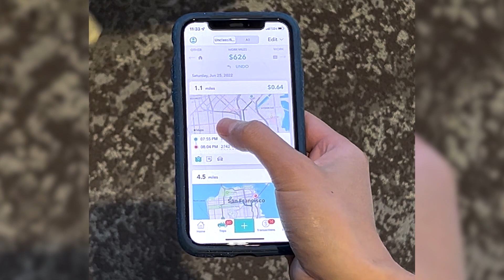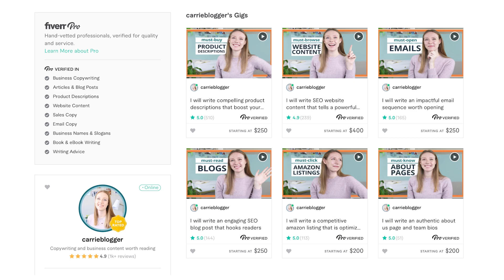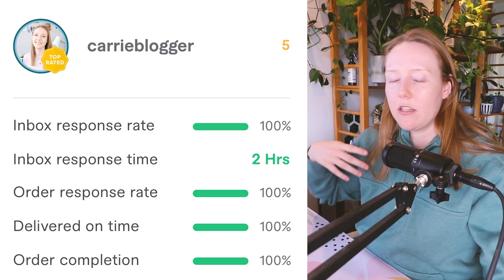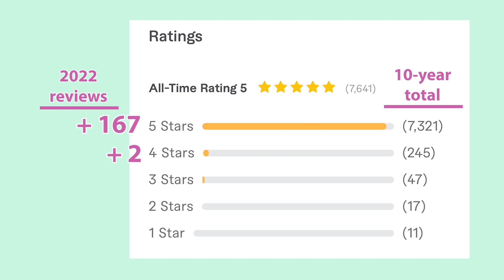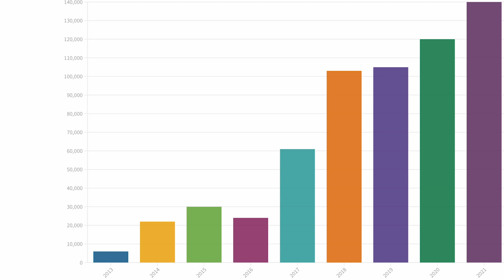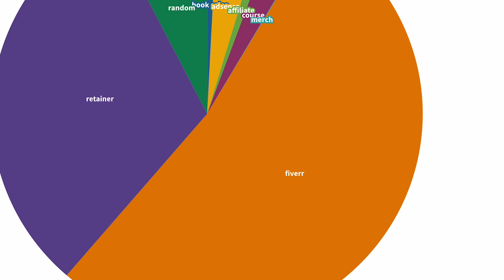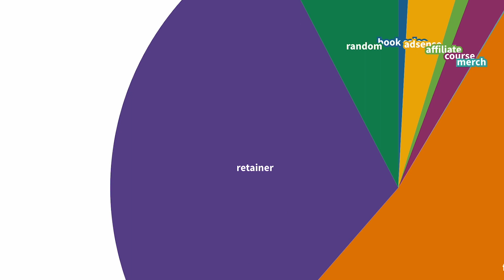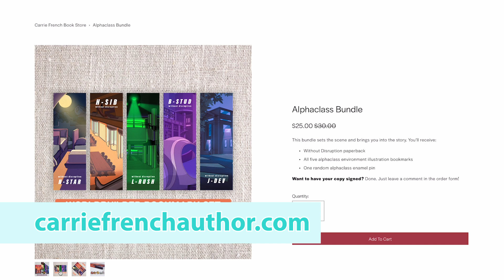It's UNREAL How Much I Make on Fiverr | Freelance Copywriting & Social Media Marketing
I tallied up the numbers and literally couldn't believe it. Even after taking FOUR MONTHS OFF, last year I earned... ⬇️⬇️⬇️

Happy Freelance Friday! It's time for the annual deep dive into my freelance copywriting career along with a full tour of my Fiverr Pro account analytics. Curious how to make money on Fiverr? This is how I do it. Absolutely no drop servicing, not using chat gpt to make money, never any sketchy social media marketing agency strategies. Just strong client relationships, sellable skills, personal marketing know-how, and a love for writing.

Pay transparency is really important to me, and I think that we should be more comfortable with having honest, realistic conversations about finances, including new work options to build wealth and achieve financial freedom. (Even though, ew - I hate those phrases.)

Learn how to make money online and work from home as a freelance copywriter like me! Whether you're building a freelance copywriting business or selling another skill online, freelance platforms like Fiverr are changing the future of work. Now you can monetize your talent and learn how to work from home. Freelance copywriting on Fiverr is my absolute dream job - hands down. Every Freelance Friday, I share freelancing tips, freelance advice, advice for freelancers, Fiverr tips, Fiverr advice, advice for Fiverr sellers, Fiverr business tips, and a look inside my freelance lifestyle as a self-employed solopreneur business copywriter. It's a blast!